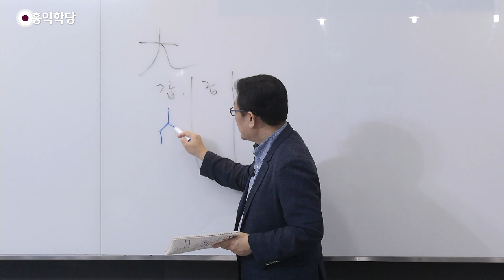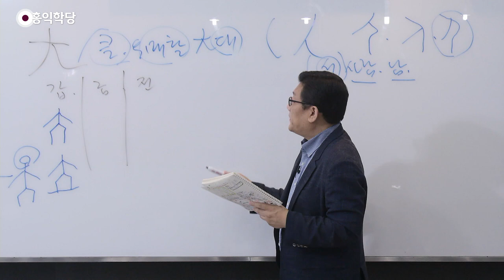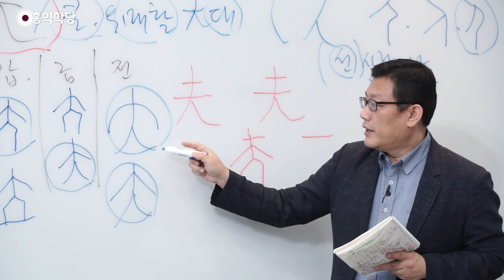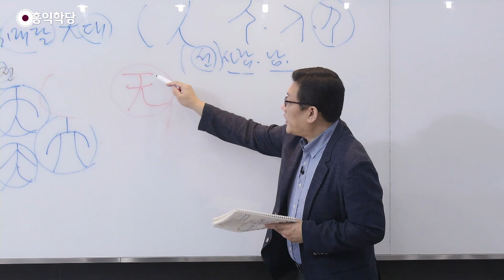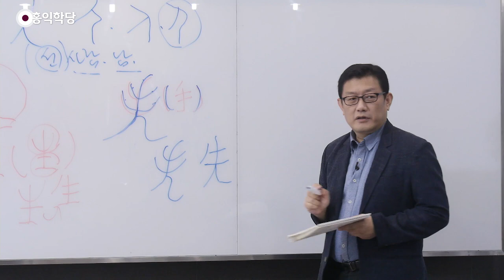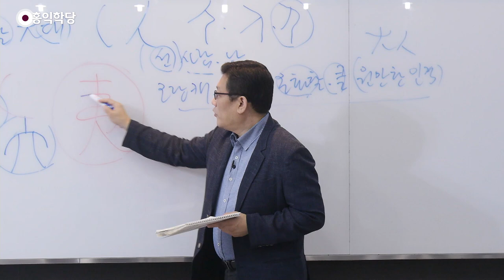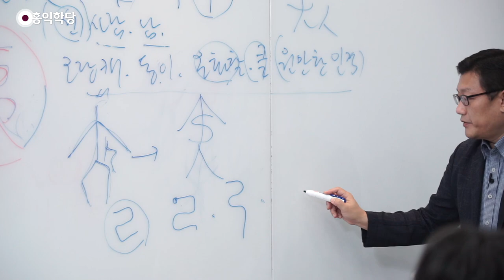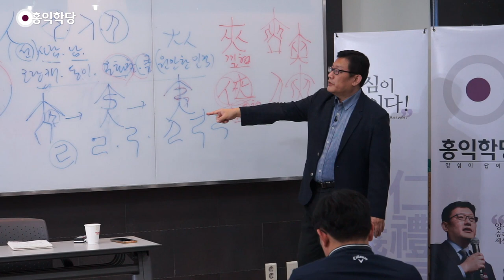[홍익학당] 윤홍식의 한자교실 14강 - 부수풀이 3획 大(큰대)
201102 한자교실